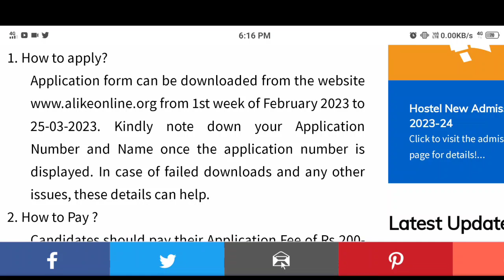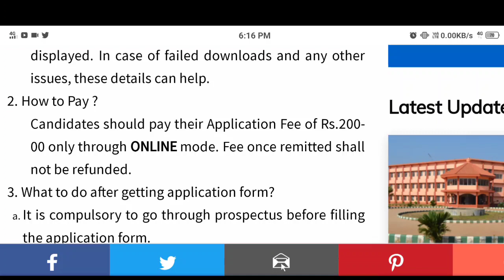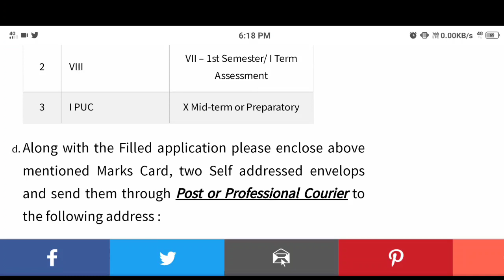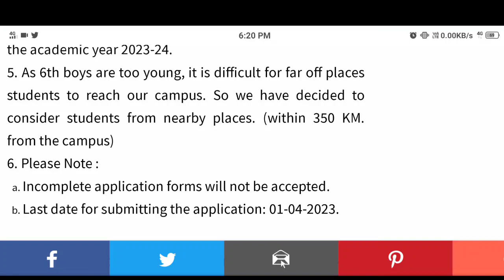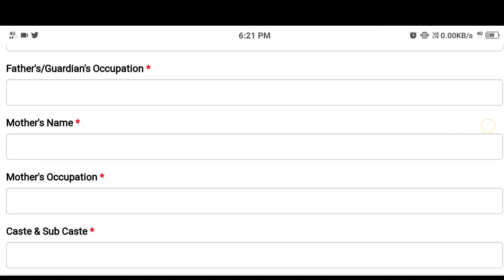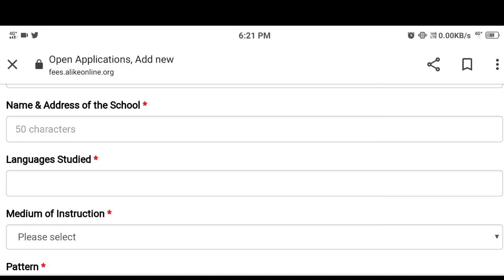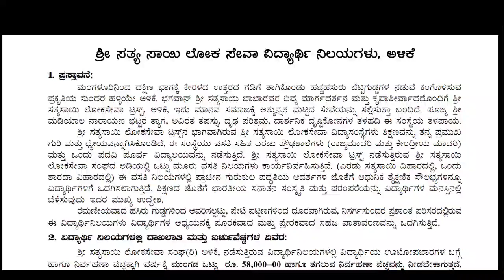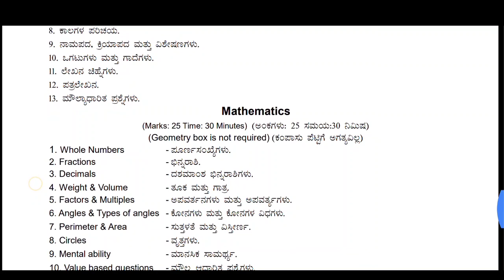sri sathya sai loka seva trust alike school online application for class 6,8,and puc are invited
Hi in this video parents get information about how apply online application to shri sathya sai loka seva alike school for more information watch the complete video

adarsh vidyalaya official website link👇

Your Quarries

shri sathya sai loka seva trust alike
alike school online application 2023-24
how to apply online application to alike school
alike school admission process 2023
alike online application class 6 for year 2023
shri sathya sai loka seva trust class 6 online application 2023
alike school 8th class online application 2023
morarji online application class 6